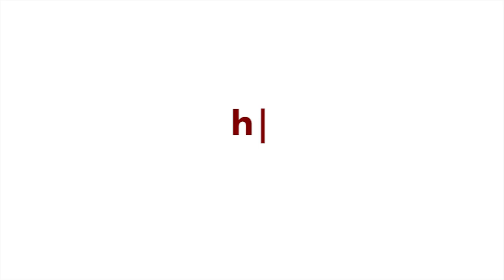Entrevista com Indalécio Lima, candidato a deputado federal | Ilha News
Ilha Solteira-SP tem 3 candidatos a deputado federal nessas eleições. O primeiro entrevistado do Hojemais foi Indalécio Lima, candidato pelo PPL.

Ajude o Rodrigo Mariano a continuar produzindo vídeos como este para o canal. Dê um joinha, compartilhe este vídeo em suas redes sociais, nos grupos de WhatsApp e, o mais importante, inscreva-se no canal e ative as notificações clicando no sininho para receber todas as novidades.